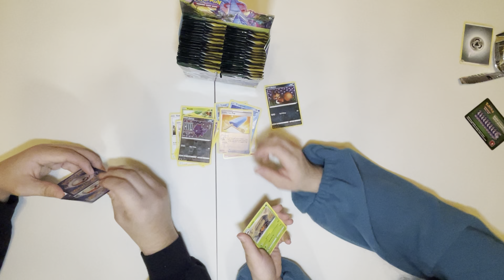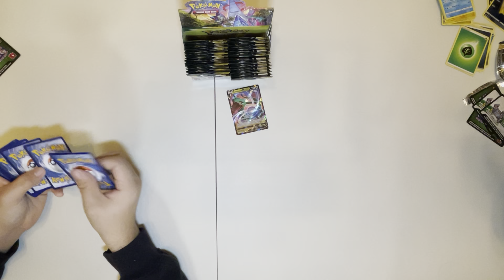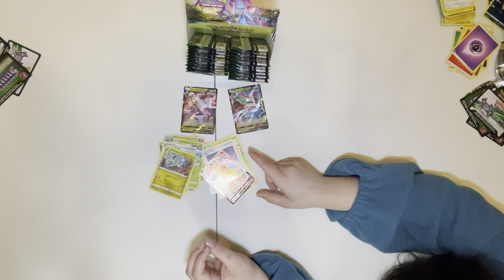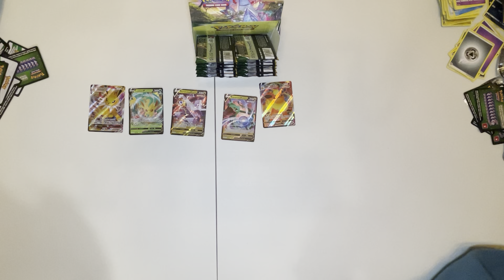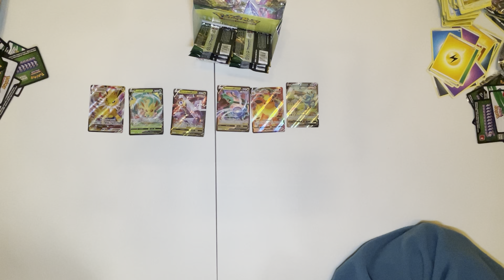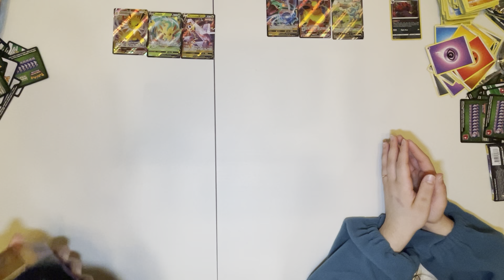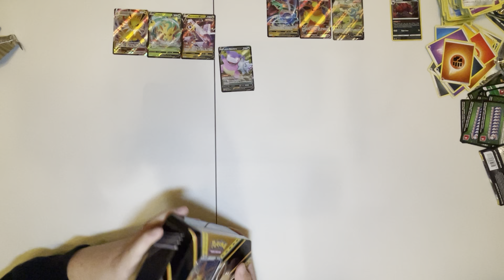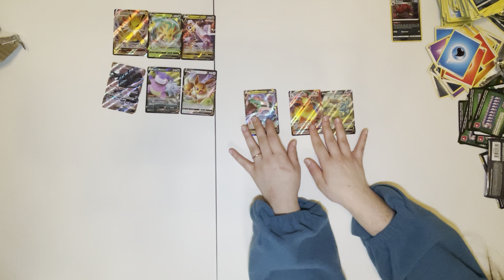Happy new year!!! Pokémon card opening!!! One day late but who cares!!!